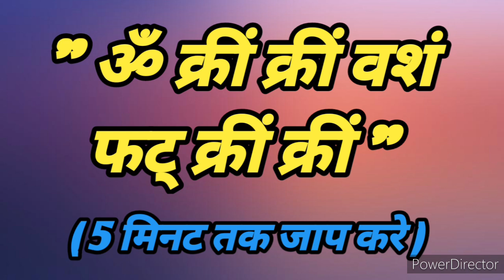vashikaran - ये 1 काम कर लो प्रेमी आपके प्यार में तड़पने लगेगी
vashikaran - ये 1 काम कर लो स्त्री आपके प्यार में तड़पने लगेगी

Krishna updesh
Krishna bhagwat Geeta updesh
कृष्ण भगवत गीता उपदेश
Krishna new promo
Krishna new upcoming episode
Krishna today new promo
Krishna today new episode
Krishna Leela
Krishna true line
chanakya
Total Gyan
श्री कृष्ण भगवत गीता उपदेश
Krishna seekh
Krishna today new upcoming episode
bhagwat geeta
garud puran
Chanakya Niti

[Your Queries]

1)Shri Krishna 2) Krishna ji ke status 3) jai shree krishna 4) Mahabharat ki baate by krishna 5) jai shree krishna 6) krishna true line 7) life story by krishna 8) Mahabharat 9) krishna updesh krishna ki baten

geeta 2) bhagavad gita 3) krishna 4) bhagwad geeta 5) meditation 6) yoga hindi 7)bhagwat gita 8) geeta saar 9)hinduism 10) mahabharat 11) guru 12) karma 13)updesh 14)bhagavad 15) lord hindu 16) arjun 17) bhajans 18) Bhagwat Geeta 19) india 20) 4Taa itaT ) gita sar 22) bhagavath geeta updesh 24) gitaka saar 25) geeta gyan 26) inspiration 27) sanatan dharam 28) bhagvad 29) hinduism (religion) 30 krishna (delty) 31 bhagavad gita quotes 32) bhagwat geeta online 33) श्री मद भगवत गीता 34) shrimad bhagwat krishnvani roshanzindagi VastuGyan totalgyan krishna Roshan Zindagi Vastu Gyan

geeta in hindi 35) HR 36) Shrimad Bhagavad Gita Saar 37) Gita ka saar 38) shrimad Bhagavad Gita Saar 39) Radha Krishna 40) Radha Krishna new promo 41) Radha Krishna today's promo 42) Vastu time status (43) श्री कृष्ण भगवत गीता उपदेश 44) भगवत गीता उपदेश (45) कलयुग 46) कलयुग का अंत

krishna vani
krishna bhajan
krishna true line
geeta shlokas
geeta gyan
bhagwat geeta shlokas
krishna leela
krishna gyan sagar
lord Krishna

chanakya neeti
chanakya
motivational video